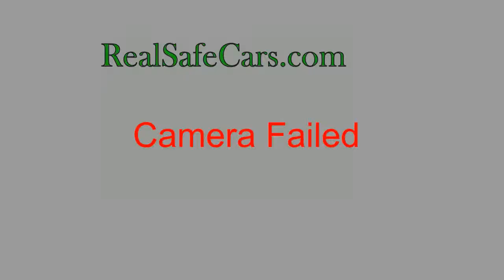Subaru Forester 2019 Crash Tests (Side-Pole, Front, Side, Rear-End)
Shown are the full set of crash tests for the 2019 Subaru Forester conducted by the NHTSA.

for precise safety/crashworthiness rankings developed by Ivy League PhDs using machine learning/artificial intelligence on real-world traffic accident data.

The speeds are: Side-pole: 20 mph, Front: 35 mph, Side (non-pole): 38.5 mph, Rear: 50 mph.